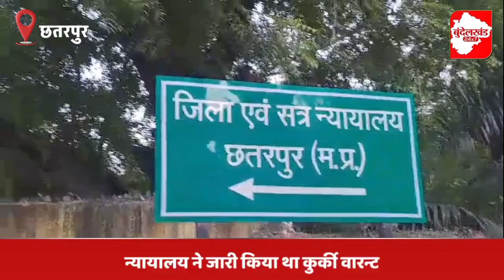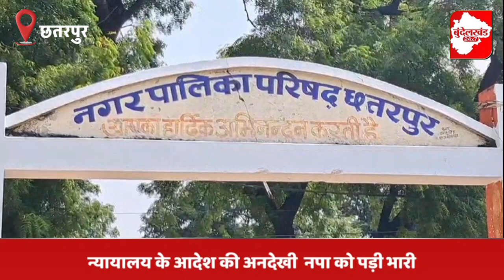Chhatarpur : न्यायालय के आदेश की अनदेखी नपा को पड़ी भारी,सीएमओ ऑफिस की कुर्सी,टेबल,ए सी,पंखें जब्त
Chhatarpur: न्यायालय के आदेश की अनदेखी  नपा को पड़ी भारी,सीएमओ ऑफिस की कुर्सी,टेबल,ए सी,पंखें जब्त | Bundelkhand 24x7